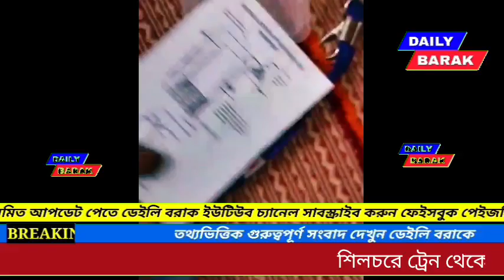শিলচরে ট্রেন থেকে ভূয়া টিটিকে আটক করল রেল পুলিশ।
শিলচরে ট্রেন থেকে ভূয়া টিটিকে আটক করল রেল পুলিশ। যাত্রীরাই ধরিয়ে দিলেন তাকে।